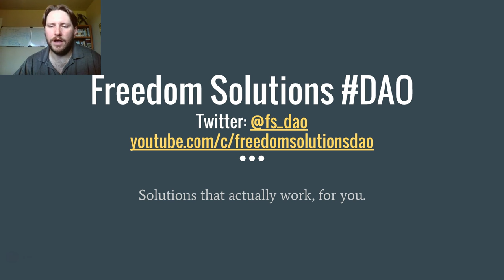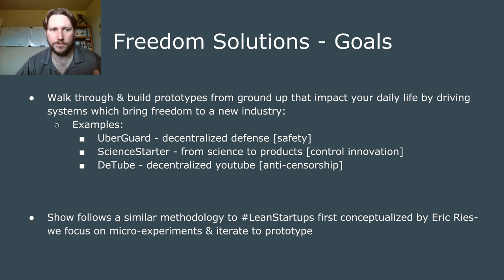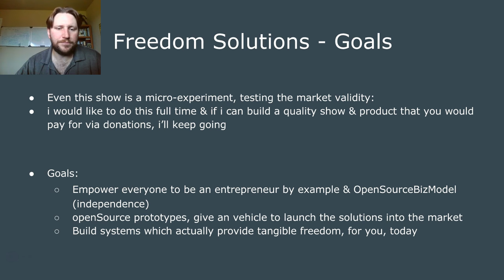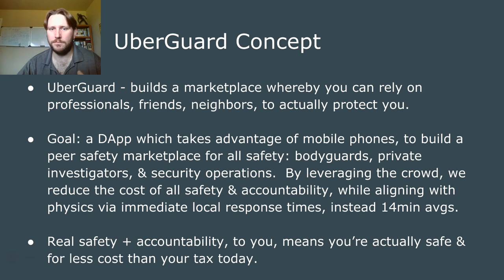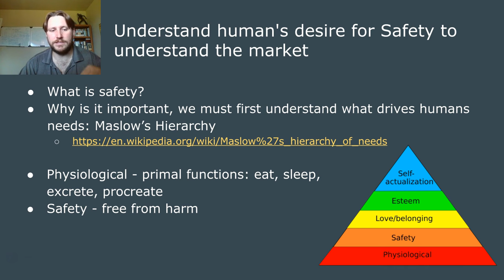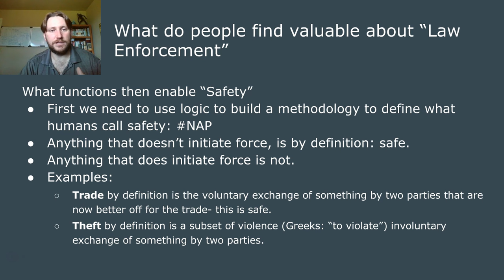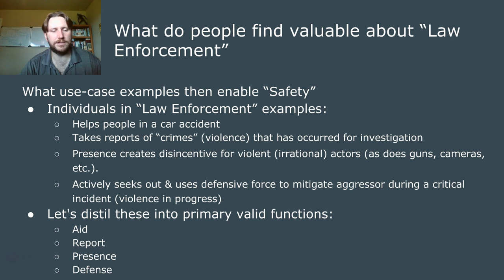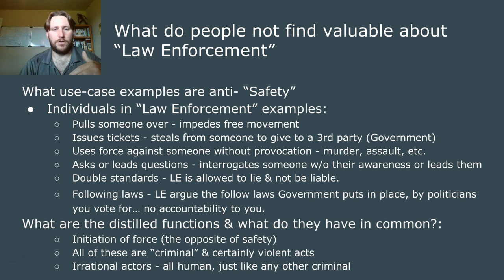Freedom Solutions Show - UberGuard EP1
Freedom Solutions DAO is 100% funded by viewers like you.

Bitcoin: 1KsKwTpkVXa1rQF3m2bSGXGJXNartc3vWR
Ethereum: 0x964d45e9310011AE0fE511F0083172d816C5a861

links